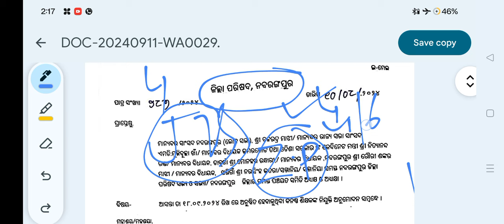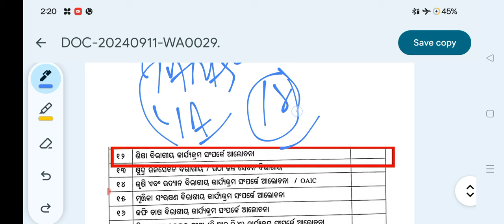zp ରେ jtsjoining approvalହେଲା ଆଜି ରାତି ସୁଦ୍ଧା dist site ରେ show କରିବ#jts update#jtd today update#jts